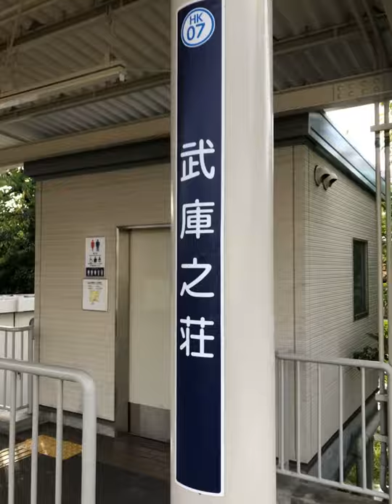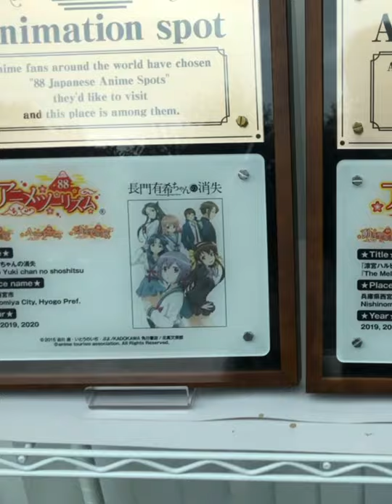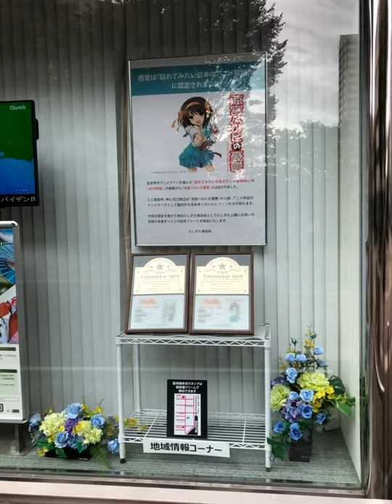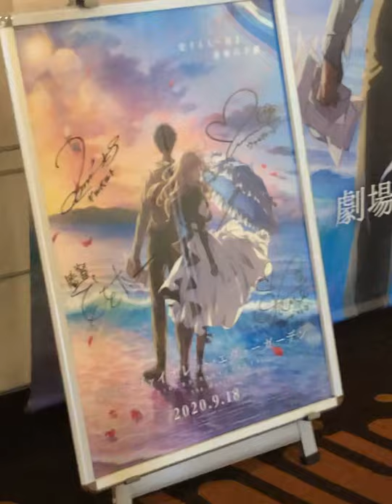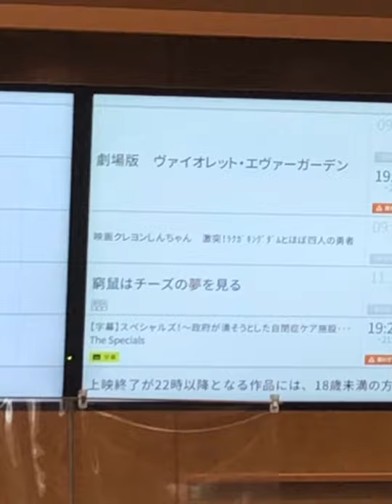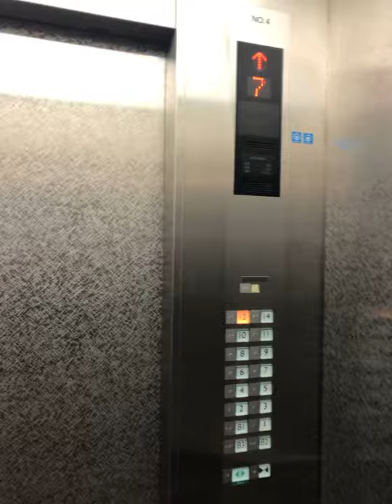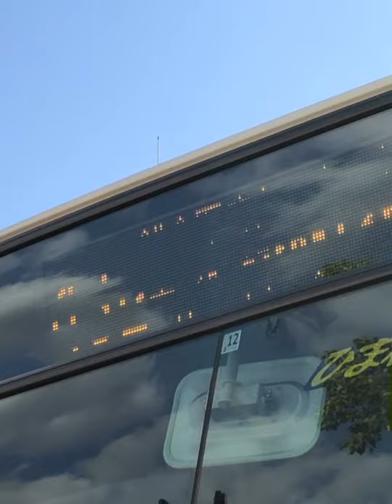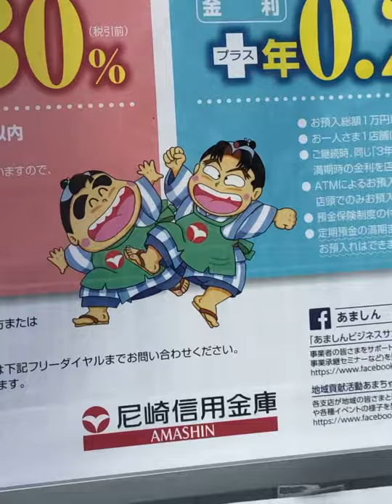2020年10月6日(火)尼崎市 阪神バス 尼崎市内線 阪急神戸線 朝ラッシュ 西宮市 大阪市 劇場版ヴァイオレットエヴァーガーデン公開3週目（19日目）縦向き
【見どころ】

〔監督：石立太一〕
この作品は、一人の女性が生涯を通じて「あいしてる」という言葉、その感情に対して、真っ直ぐに生きた、その姿を描いた物語です。
観てくださった方、それぞれの胸中に「あいしてる」という、優しさを抱いて頂けたなら、この映画を作ったみんな、嬉しく思うと思います。
今、自分達に出来る全てをこの作品に込めました。
どうか、お一人でも多く、この作品に触れて頂けたら嬉しいです。
劇場版 ヴァイオレット・エヴァーガーデン　監督
石立太一

試写で完成作品を観た際は、冒頭からずっと、心の中に涙が流れているような気がしました。
ヴァイオレットが歩いた道が、わたしたちに、そしてその先にも続いていることを感じに、劇場へ足をお運びいただけると嬉しいです。

〔シリーズプロデューサー：八田真一郎〕
公開日まであと2日となりました。
「ヴァイオレット・エヴァーガーデン」シリーズのフィナーレを飾る今作品。
移ろう時の中で変わっていくもの、変わらないもの。
決して忘れない、忘れてはならないこと。
狂おしいほど、真っすぐに生きた彼女の人生。
そんな彼女の息吹を、鼓動を、ぜひ劇場で感じて下さい。

P.S.
写真は劇場で配布される予定の特典です。
是非手に入れて、物語をお楽しみください。
そして、この後も豪華な特典をご用意しています。
まだ発表前ですが少しだけ…
『愛する人へ送る』最後の手紙。『紡がれた一つ一つが想い出』となり、皆様のお手元に・・・。

〔世界観設定：鈴木貴昭〕
ヴァイオレットの物語もついにここまで来ました。
完成した映像を見て驚かされることばかりのシリーズでしたが、今回はそれに輪をかけて特に水や雨などの透明な存在の描写に驚き、心動かされました。
そして膨大なテルシス語の翻訳に何度こんな面倒なことするんじゃなかったと思ったことか。
でもやっぱりあの世界観を維持するためにはやって良かったとも……。

〔ヴァイオレット・エヴァーガーデン役：石川由依〕
TVシリーズから、スタッフの皆さんと一緒に大切に大切に育ててきたヴァイオレット。
そんな彼女の人生を描き切りたいという強い思いを胸に、ついに劇場版が完成しました。
そして、ようやく皆さまにお届けすることができます。
「ヴァイオレット・エヴァーガーデン」を愛する全ての方に見届けていただきたいです。
ご鑑賞の際は、どうぞハンカチをお忘れなく。

〔ギルベルト・ブーゲンビリア役：浪川大輔〕
こんなにも丁寧で繊細な作品に出会えた事が喜びです。
多くの方にこの気持ちを共有したい。そんな風に思います。
ギルベルトはどうなっているのか？ヴァイオレットの成長は？
気になることばかり。どうぞ、たっぷりと楽しんで下さい。
泣く準備だけはお忘れなく。

〔クラウディア・ホッジンズ役：子安武人〕
泣くのは嫌ですが、きっとボロ泣きでしょう。
泣かされるのは本当は嫌ですが、温かい涙なら嫌じゃないかもです。
劇場で一緒にボロボロ泣きましょう。

〔ディートフリート・ブーゲンビリア役：木内秀信〕
自分は今上手く生きられているのだろうか？
試写会でスクリーンの中のディートフリートを追いながら、そんな事を考えました。
時には優しく、時には強く吹く風に、まるでそこに自分が登場人物と共にいるかのような感覚になりました。
とても美しく繊細で、そして何より作品の力強さに圧倒されます。

〔主題歌アーティスト：TRUE〕
出会った頃はまだ赤ちゃんのような存在だったヴァイオレットが、今では相手の気持ちを推し量れる“良きドール”へと成長しました。
そんな彼女が選ぶ一つの結末を、温かく見守っていただけましたら幸いです。
そしてその先も続いていく「未来」へと、皆様の明日が優しく穏やかでありますよう願っております。
作品を彩る楽曲たちもどうぞ劇場でお楽しみ下さい。

テレビシリーズから外伝、劇場版までずっと応援してくれている皆さんに感謝の気持ちでいっぱいです。
私の音楽も大切にしてくれている皆さんの期待に応えるように今回も一所懸命頑張って作曲しました。
劇場版なので、映像に合わせて作りながら、ヴァイオレットの想いがより強く心に届くように魂を込めました。
この素敵な物語を見た後に、この音楽で再びヴァイオレットの世界に入って頂ければ幸いです。

〔原作者：暁佳奈〕
大きな旅立ちの時がようやく訪れました。
碧い瞳の女の子は旅行鞄とフリルの傘を持って私達より先に出かけています。
お客様の準備はいかがですか？
作品とはお客様に届くことでようやく完成しますが、それは終わりではなく始まりとも言えます。物語に胸を震わせた誰かが。そう、正に貴方かもしれない誰かが、吟遊詩人のようにまた違う誰かに伝えてくださることで、作り手達の愛も情熱も、息吹すら世界に刻まれていきます。
もし良ければ、貴方がすべてを『永遠』にしてください。
どうか良い旅路を過ごされますように。